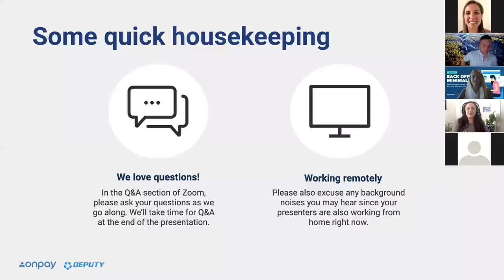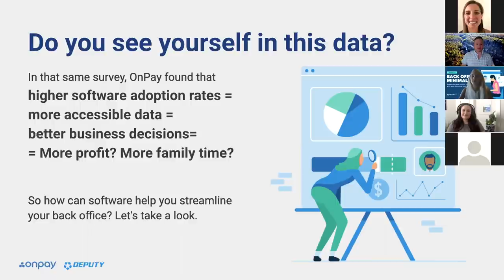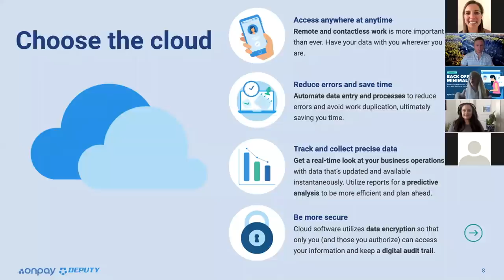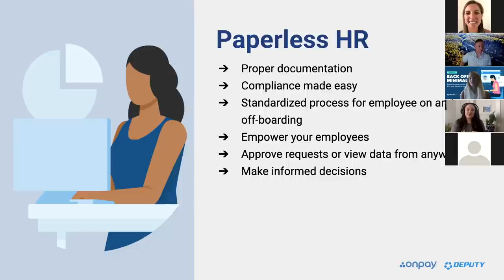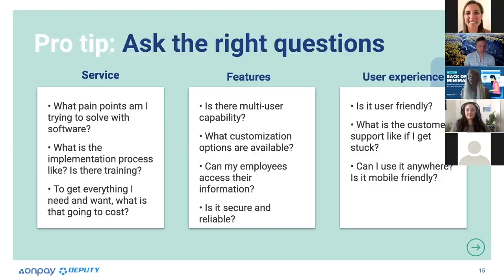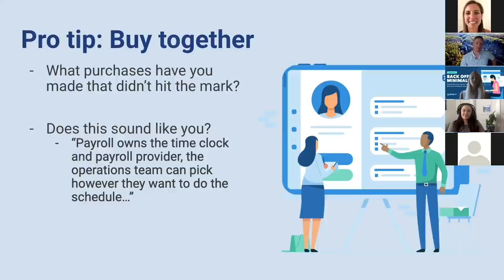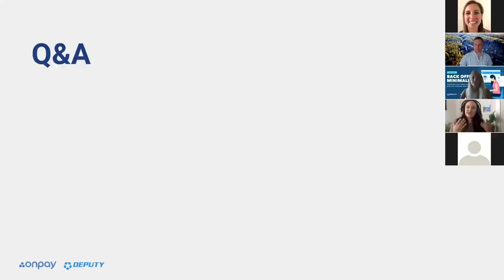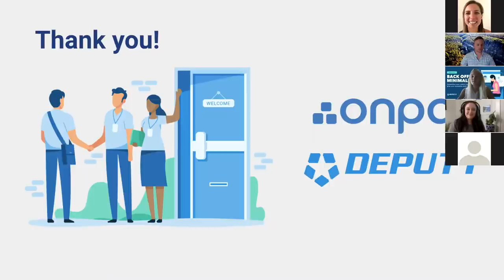Streamlining your administrative tasks [Back Office Minimalism webinar]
Back Office Minimalism Webinar: Streamline your admin tasks and give your business more of you.

Join Deputy and OnPay for insights and practical tips on how to:
• Save up to 40 hours every month on your payroll and HR tasks
• Find time-keeping and scheduling software
• Choose the right technology and integrations for your small business — and forget the rest

What we cover in this webinar 1:40
OnPay State of Small Business Servey data 2:07
What can streamlining do for your business? 5:42
How can cloud-based software help your business? 8:45
Why integrated software matters 10:35
About Deputy/Scheduling + time & attendance 14:57
Reducing payroll busy work 18:03
About OnPay payroll • HR • benefits 20:05
Integrations for accounting software 21:14
Pro tip: Find the right software for your business 22:36
Pro tip: Determine your software needs 24:35
Pro tip: Choose best-in-class software 25:58
Pro tip: Choose. your software to work together 28:55
Q&A: 32:14

Presenters:
Kara Rajapakse - OnPay, Partner Development Team Lead
OnPay helps small businesses and accountants move forward by making payroll, HR, and benefits easy, affordable, and error-free.

Derek Jones - Deputy, VP of Enterprise Solutions
Savannah Costa - Deputy, Lead Partner Sales Representative
Deputy is the all-in-one web-based solution that simplifies scheduling, timesheets, tasking, and communication.

Have questions about payroll?

Interested in working for OnPay?